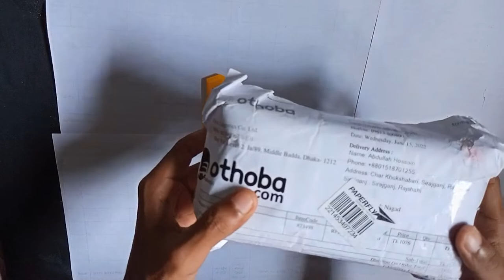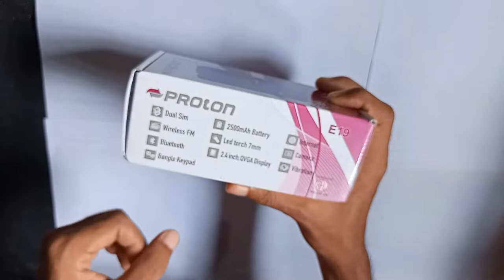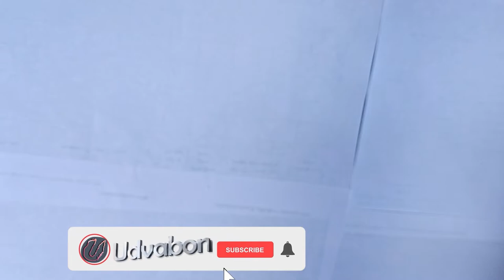RFL Proton E19 Mobile Unboxing Review Bangladesh | ১৪০০ টাকার বাটন ফোন ৯০০ টাকায় কেমন ফিচার দেখুন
Review of Nokia Mobile Bangladesh